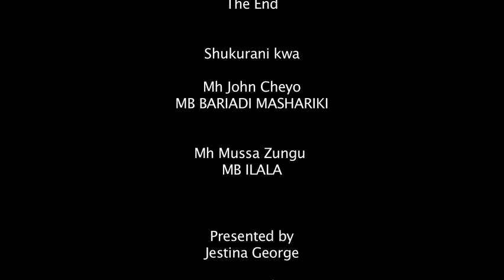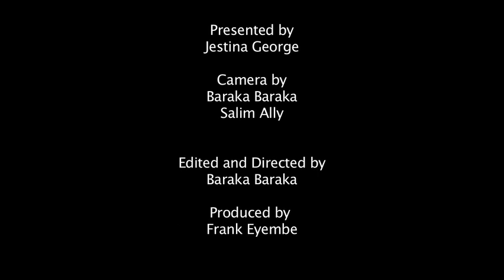Mahojiano na Waheshimiwa Wabunge- URBAN PULSE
Urban pulse imepata Fursa ya kuongea na Mbunge wa Bariadi Mashariki Mh John Cheyo na mbunge wa Ilala Mh Zungu kuhusu msimamo wa Serikali juu ya kesi ya Rada kutoka BAE na Jinsi gani Serikali itahakikisha pesa zitakazopatikana zitakwendaje kweye Miradi yake bila ya kuchakachuliwa.